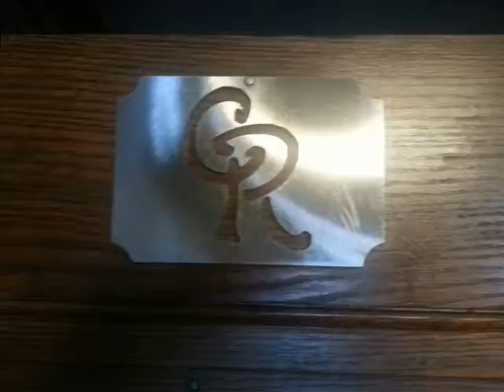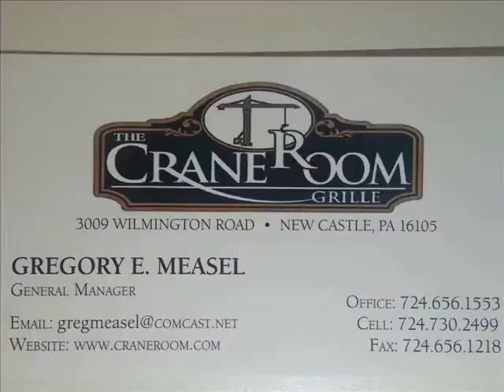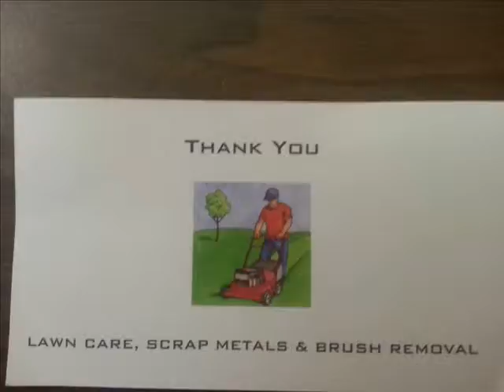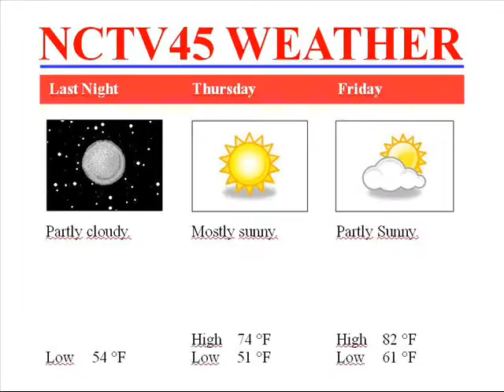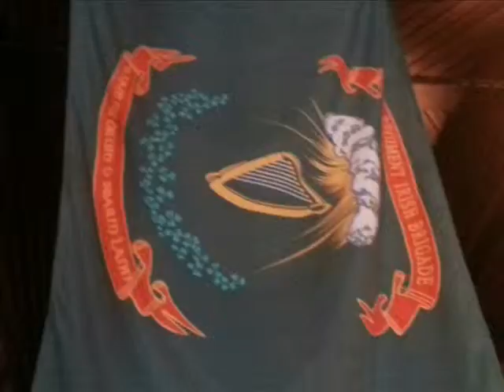NCTV45's Newswatch Daily for Thursday for August 28, 2014,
with your host Angelo Perrotta.
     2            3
Tribe Posts Loss